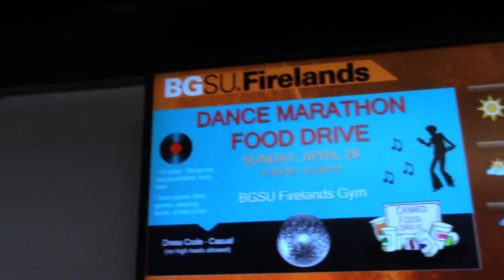Dance Marathon at BGSU Firelands!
(Please note that, in all my videos, I do not own the thumbnail and that I am only using the photo to serve as such.)